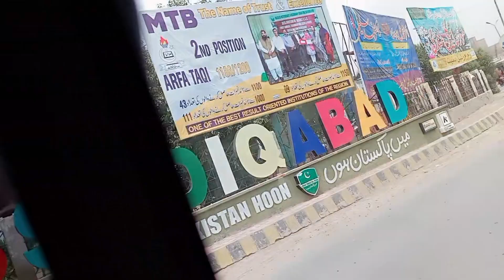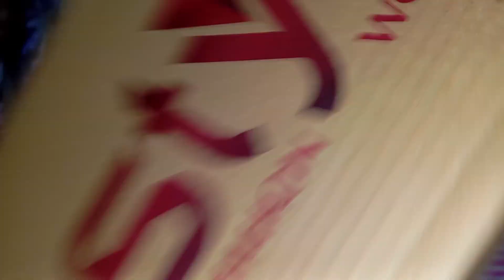Aaj ham bazar Gaye || Shopping day || Daily Routine